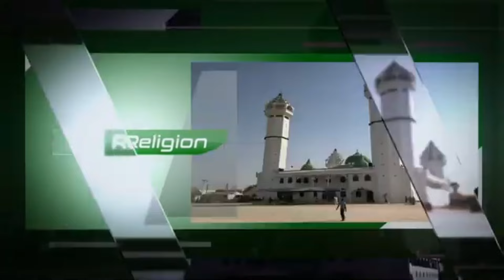Touba: Déjà l’effervescence au Pencum Cheikh Bethio à quelques heures du Grand Magal